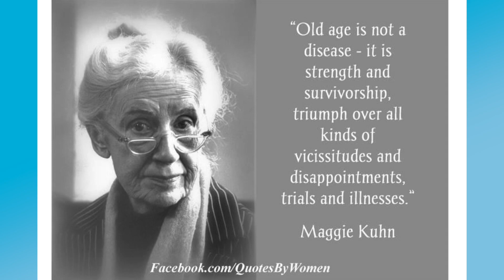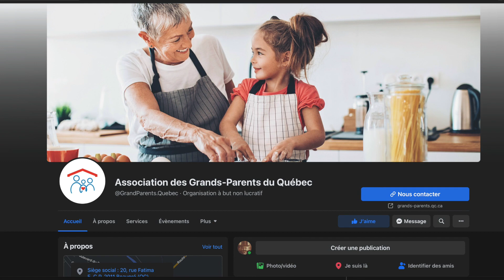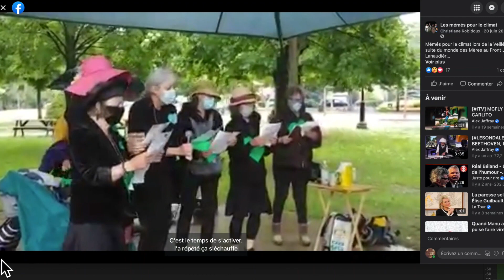Émission 82 mémé pour le climat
Christiane ROBIDOUX nous partage l’aventure militante des Mémés pour le climat de
Lanaudière. Aventure qu’elle veut répandre partout au Québec et pour la planète.